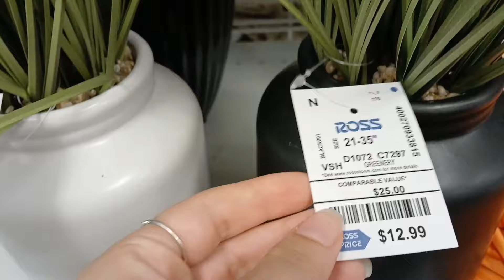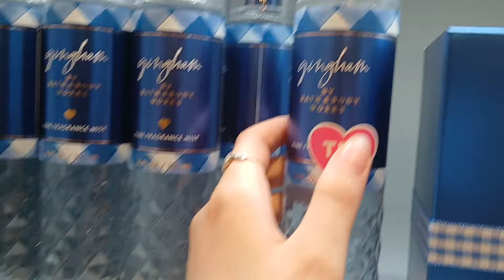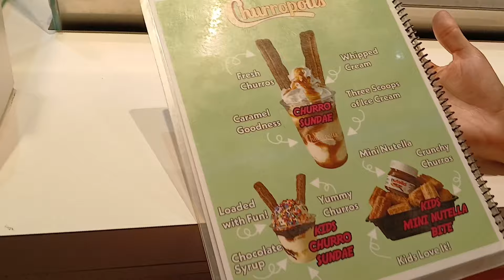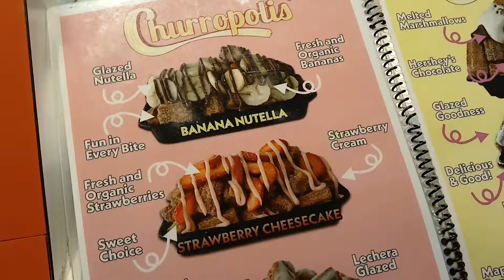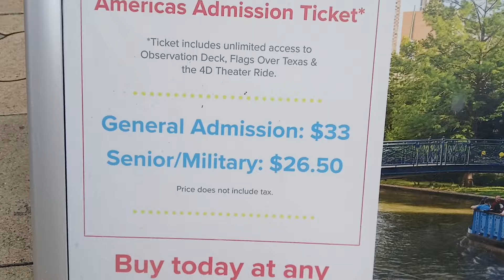Conviviendo por dos Semanas con Mexicanos de Gran Corazon🇲🇽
Porfavor me ayudan mucho si miran los anuncios!!

(Por aquí les dejo el Link de otro video del Canal)

/\- Así es la verdadera Vida y Cruda Realidad de la Supervivencia del cubano!

Bye😊